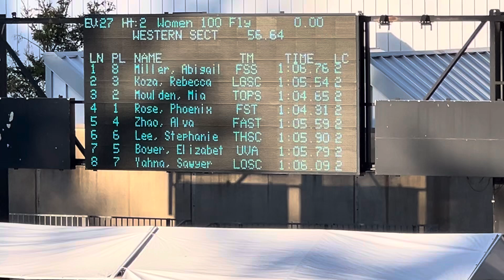SL 2024 Sr Sectionals 100 Fl Final 071324